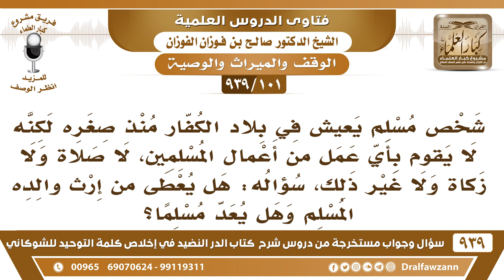[101 -939] شخص مسلم يعيش في بلاد الكفار منذ صغره ويترك جميع أعمال الإسلام، هل يرث من والده المسلم؟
-[101 -939] السؤال: شخص مسلم يعيش في بلاد الكفار منذ صغره لكنه لا يقوم بأي عمل من أعمال المسلمين، لا صلاة ولا زكاة ولا غير ذلك، سؤاله: هل يعطى من إرث والده المسلم وهل يعد مسلما ؟
الجواب: والله مسألة المواريث وعدم المواريث هذه عند المحاكم يرجعون للمحكمة.
للاشتراك في قناة الشيخ صالح الفوزان

للاستفسار والإقتراحات والدعم
رئيس الفريق
لمشروع كبار العلماء